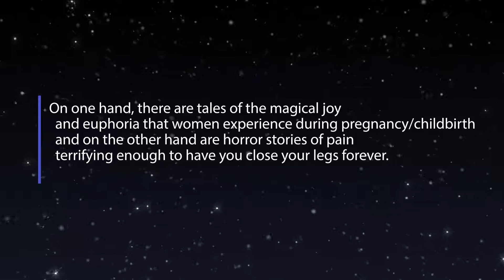THAT IS : MY SUPERPOWER (EPISODE 2) FT. ADAEZE JOHN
A Documentary-series to give representation and insight into pregnancy, childbirth and motherhood by having mothers share their pregnancy experience stories, childbirth process and accepting their new reality of Motherhood.

here are tales of the magical joy and euphoria that women experience during pregnancy/childbirth and on the other hand are horror stories of pain terrifying enough to have you close your legs forever.

Everyone who hasn’t been through childbirth wants to know and curious to know what it’s really like. So we asked some brave women who have gone THROUGH IT about their experience and how it affected their lives in general;

Please Enjoy and please leave a comment on your thoughts and experiences.

Project Manager: NDUBUISI CHARLES